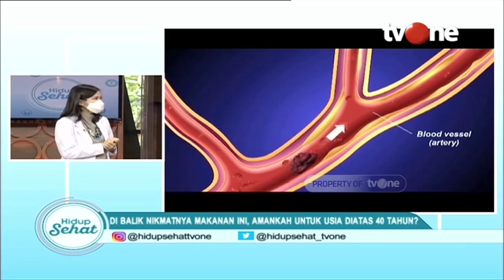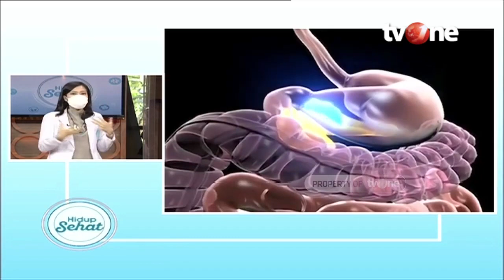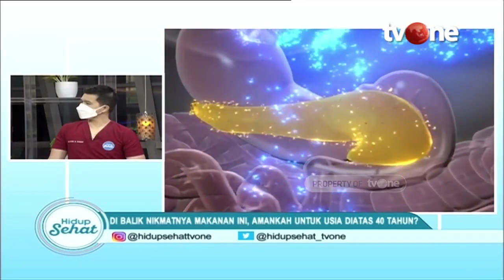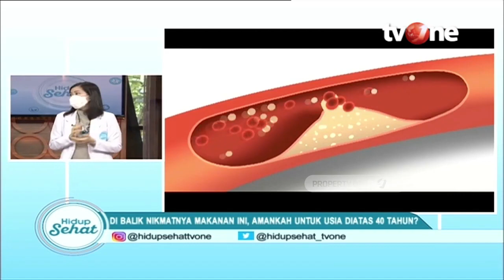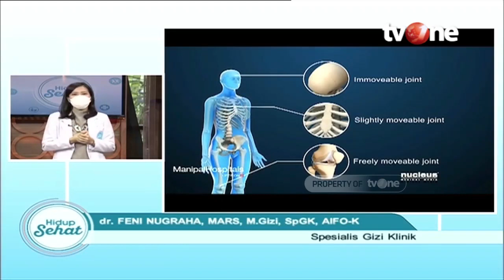Ini Akibatnya Jika Terlalu Sering Makan Makanan Asin | Hidup Sehat tvOne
Hidup Sehat tvOne - Ini Akibatnya Jika Terlalu Sering Makan Makanan Asin

Thankyou ☺❤
Hidup Sehat